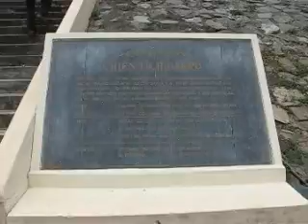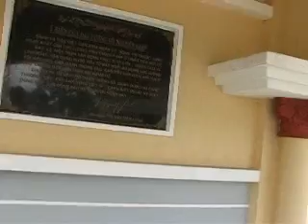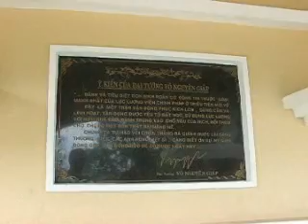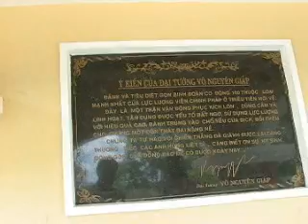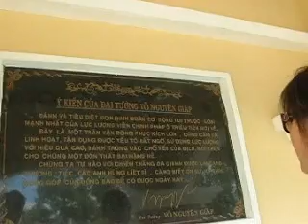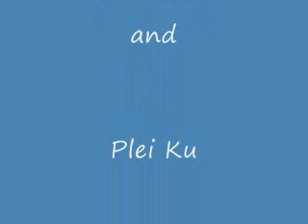Mang Yang Pass, Dak Po Memorial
After Dien Bien Phu the last major action against the French colonial forces occurred in the Mang Yang Pass west of An Khe.  Here on Route 19, 15 kilometers from An Khe, Groupment Mobile 100 met its fate, ambushed by the Viet Minh.